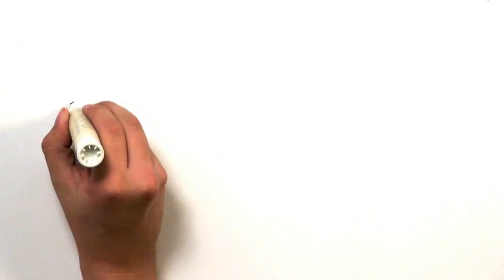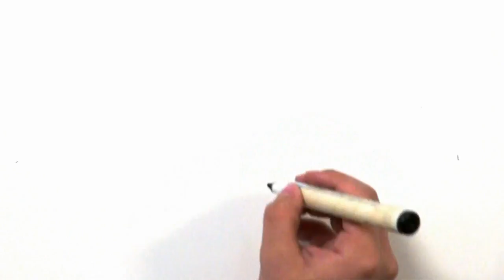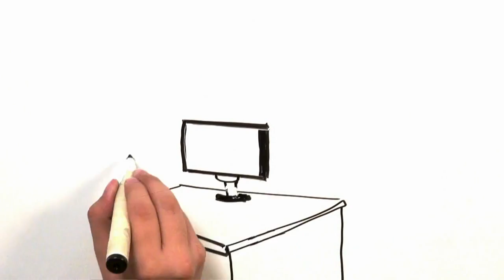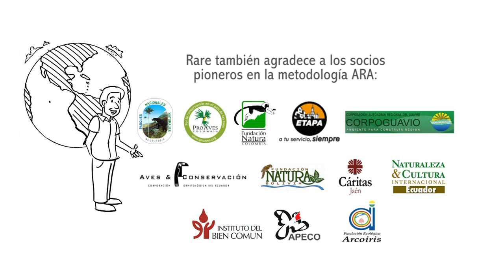Water for Life Reciprocal Water Agreements HD